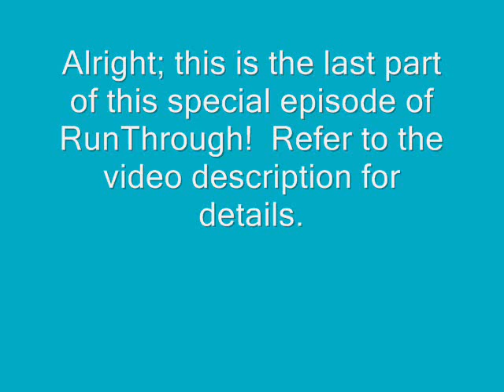RunThrough Bonus! SMB2 (USA) rematch with a twist! (NES) (Part 4 of 4)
Welcome to this special episode of RunThrough!  This is a continuation of my doing a rematch run of SMB2 (USA) for the NES with the following changes:

1) The Game Genie code "LETALV" will be used.
2) Only Princess Toadstool & Toad will be used.
3) Warp zones & continues can be used, due to the increase of difficulty.
4) No coins in sub-space or 1-Up mushrooms will be collected.

Thanks to creepingnet for the inspiration, as well as 1ianmario.  This is part 4 of 4.

Auxillary music is from Metroid, also on the NES.